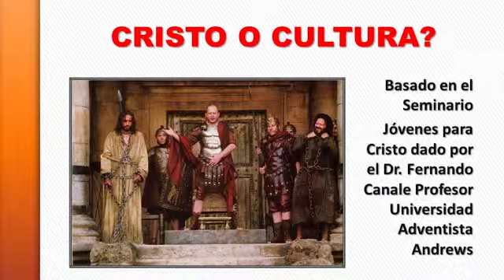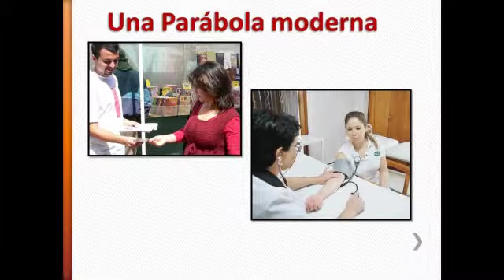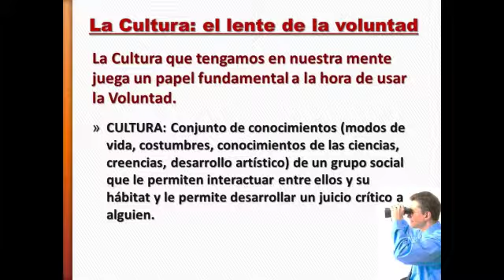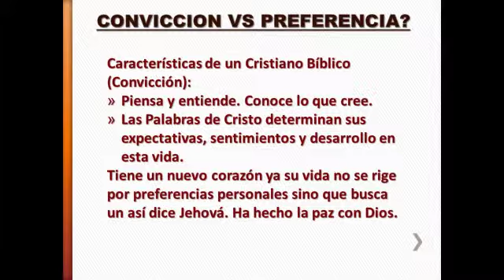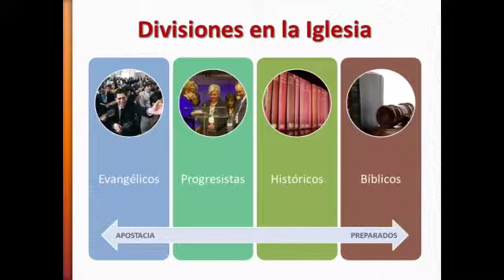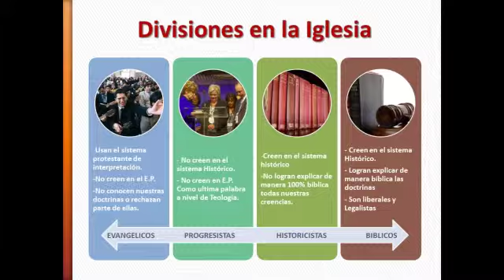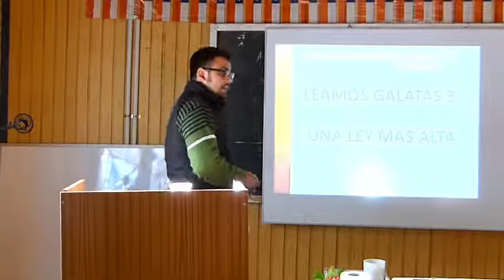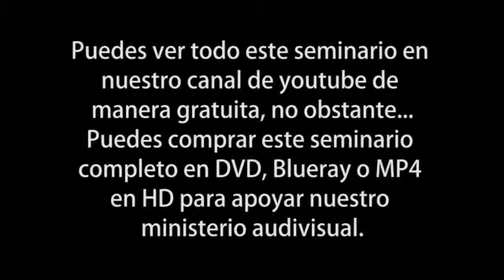Jóvenes Valientes Chile 2015 - 13.- Cristo vs Cultura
Escuela Misionera Realizada en Rinconada, Región de Bio bio.

Puedes obtener este congreso en formato DVD, BLUERAY y HD h.264 haciendo tu pedido por mensaje interno.

Puedes seguirnos en nuestro canal Youtube
Por nuestro Google+
o por nuestro Twitter @KolorionStudio